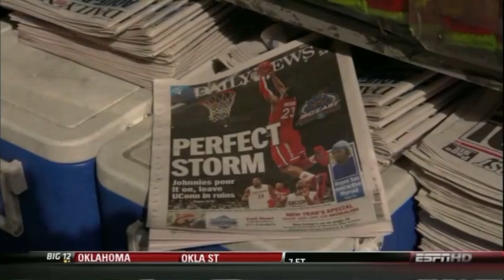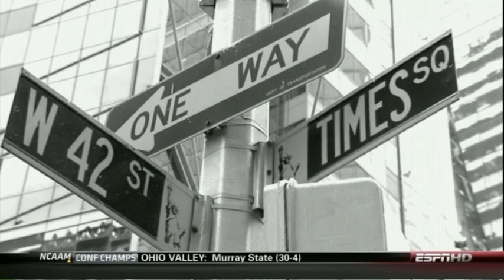2009-10 Marquette vs. St John's (BET)